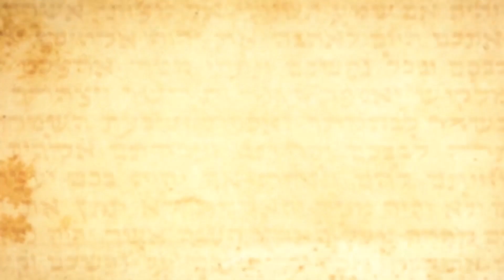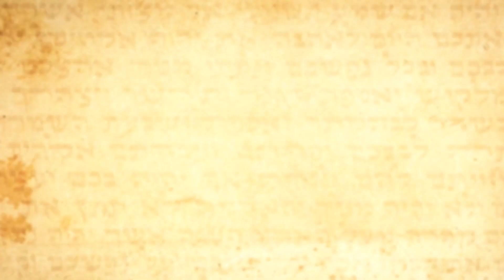BONUS Content! - Wayback Wednesday - "LEGO Nehemiah - Part 2"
We are going back to the CCV Kids vault to bring back some classics. Today's classic comes from Kids Camp 2017, where the story of Nehemiah is told through nothing but LEGOs. Watch how LEGOs make this story come alive in "LEGO Nehemiah - Part 2"!